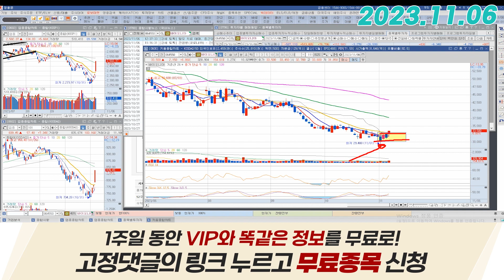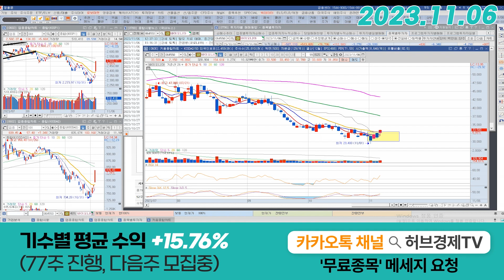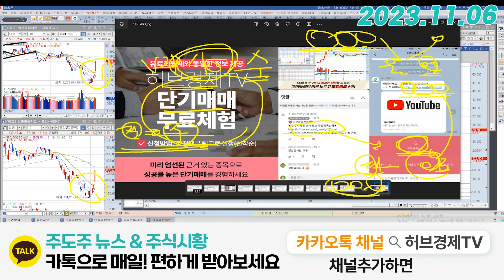바이오니아 (064550) - 추세전환으로 보기에는 부족하기는한데..